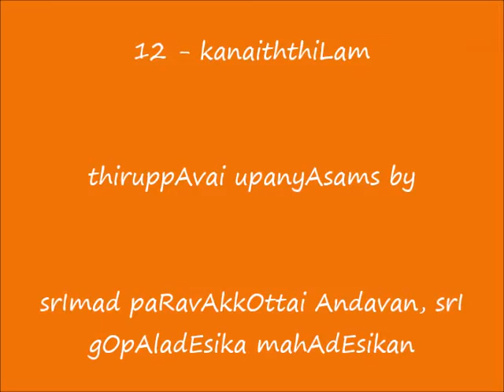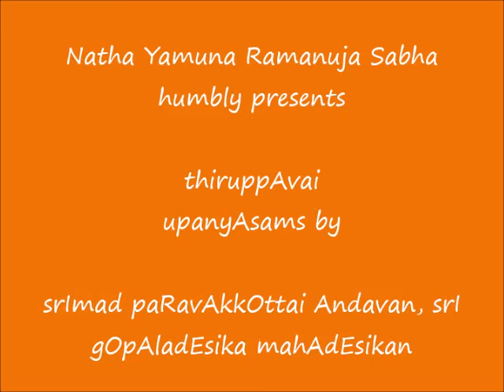12 - kanaiththiLam - ThiruppAvai UpanyAsams - srImad paRavAkkOttai Andavan